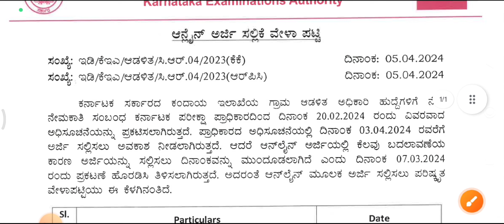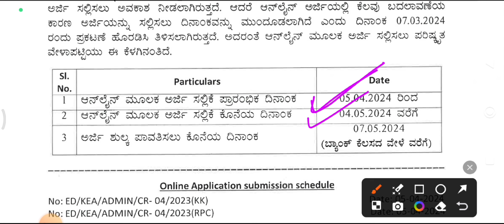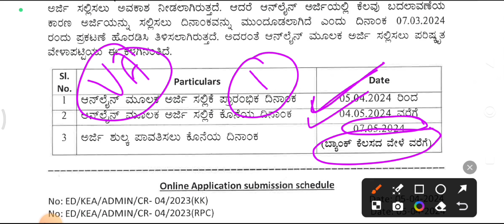Village Accountant online application form 2024| Village Accountant latest Update